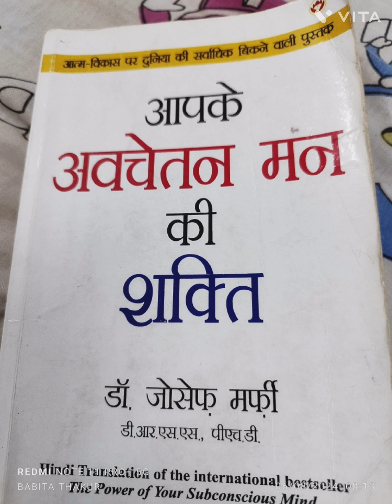चेतन मन है कप्तान आपके अवचेतन मन की शक्ति @किताब